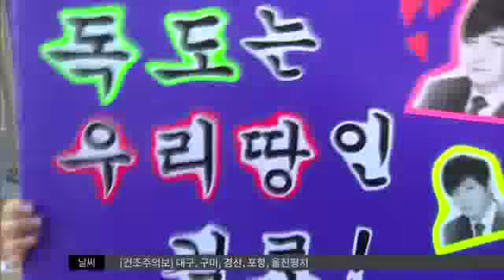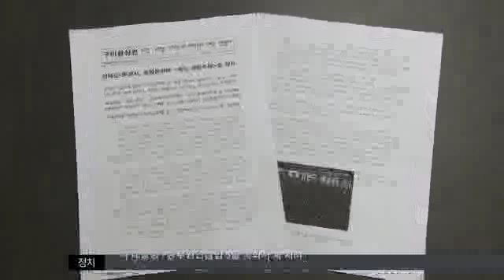[대구MBC뉴스] 독도 홍보거점도시 필요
내용: 독도 홍보거점도시 필요 - 김철승 기자 (포항M)